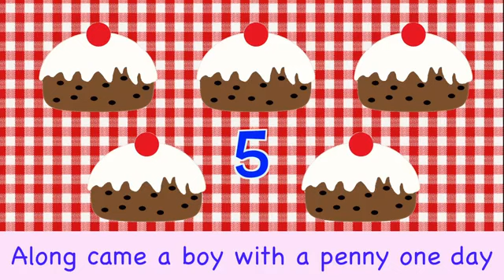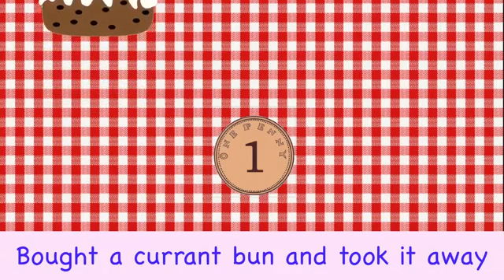Five Currant Buns NURSERY RHYME RainbowRabbit Counting Song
Five Currant Buns   NURSERY RHYME   RainbowRabbit   Counting Song   Official Video